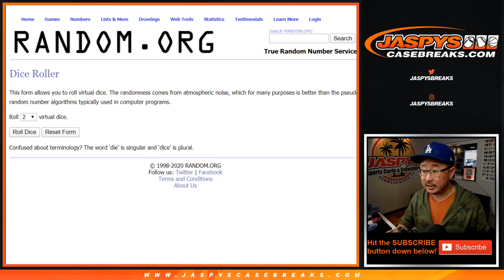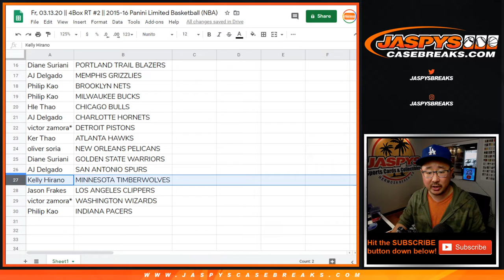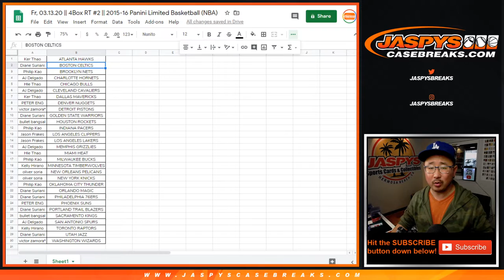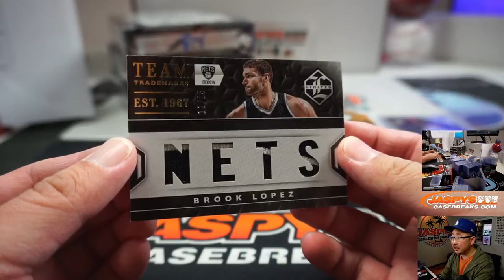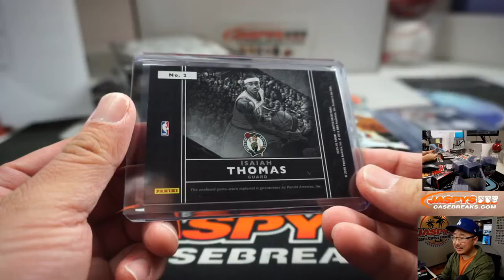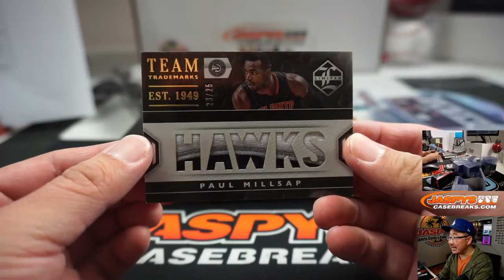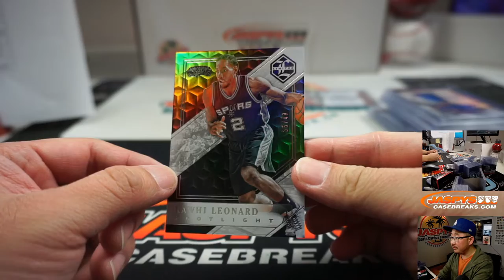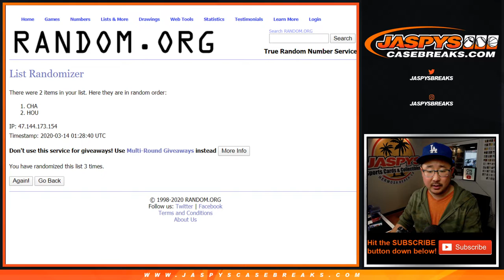Fr, 03.13.20 || 4Box RT #2 || 2015-16 Panini Limited Basketball (NBA)